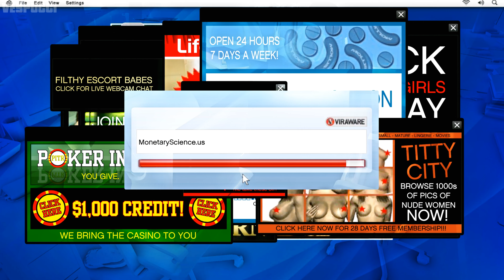Grand Theft Auto V: Ray Tracing Ultra Graphics - Gameplay Walkthrough - Part 9 - 4K 60fps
Grand Theft Auto 5 | Grand Theft Auto V | Expanded and Enhanced | GTA 5 | GTA V | 4K 60fps gameplay | Ultra Graphics | NaturalVision Evolved | Ray Tracing | GTA 5 Gameplay for PC 4K 60FPS / Xbox Series X / PlayStation 5 includes a 4K 60fps Ray-Tracing gameplay with mods and Maxed Out Graphics Settings.

The game's development began soon after Grand Theft Auto IV's release and was shared between many of Rockstar's studios worldwide. The development team drew influence from many of their previous projects such as Red Dead Redemption and Max Payne 3 and designed the game around three lead protagonists to innovate on the core structure of its predecessors. Much of the development work constituted the open world's creation, and several team members conducted field research around California to capture footage for the design team. The game's soundtrack features an original score composed by a team of producers who collaborated over several years. It was released in September 2013 for PlayStation 3 and Xbox 360, in November 2014 for PlayStation 4 and Xbox One, and April 2015 for Microsoft Windows. PlayStation 5 and Xbox Series X versions are scheduled to release in late 2021.

NaturalVision Evolved is a work-in-progress visual overhaul mod that is currently in the early access stage. Numerous changes were made to the environmental weathers, lighting system, ambient colors, tonemapping, world textures, building models and much more in order to blur the line between fantasy and reality.

Gameplay with truly amazing graphics mod - NaturalVision Evolved on High-End PC:
⚡ 64GB RAM

Download GTA 5 Ultra Graphics MODS:
⭐ Support Razed, to get Early Access and Download NaturalVision Evolved:

⭐ Support Pascal Gilcher, to get Access and Download Ray Tracing ReShade for GTA 5: